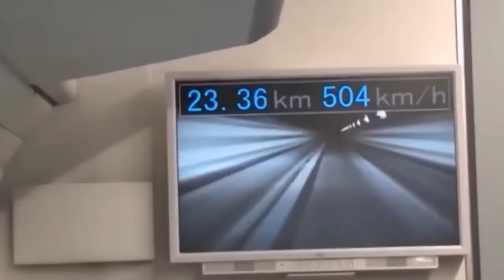Top 5 FAST Train Passbys - 600kph!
In North America we don't seem to have that many high speed trains. In other countries that's a whole different story! I hope you all enjoy today's upload on the top five fast train passbys.

Monica Matos (CC), Yeung At Heart (CC)